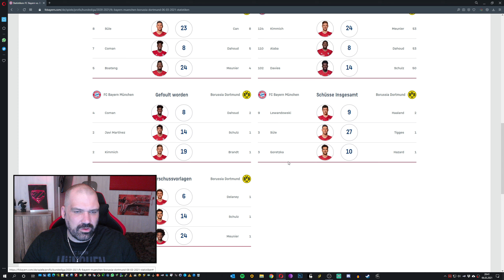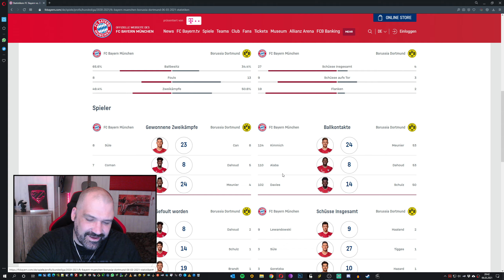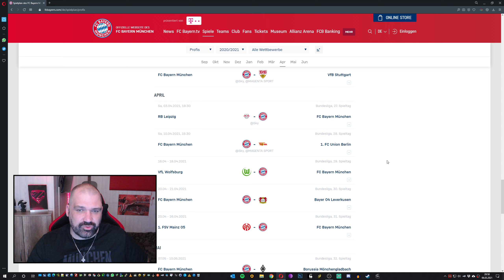FC Bayern Talk ⚽ 24. Bundesliga Spieltag dahoam gegen Dortmund ★★★★ Harmlose Dortmunder